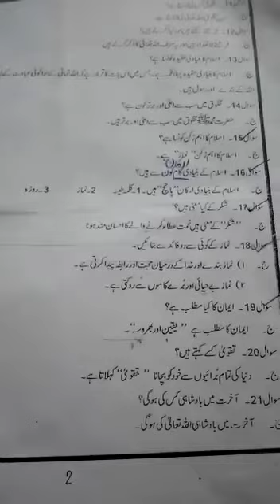May 31, 2020